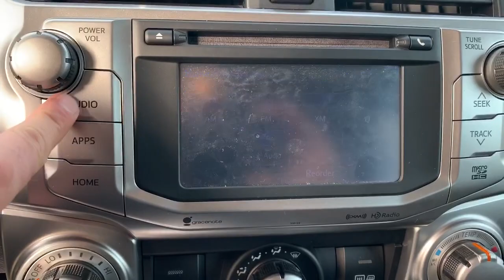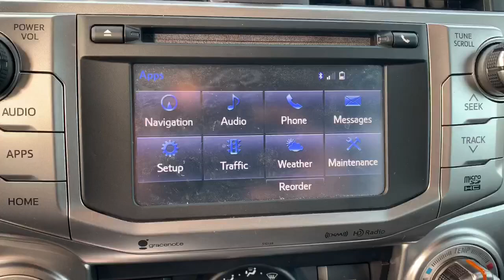2017 Toyota 4Runner XP Edition w Custom Add Ons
Take a look at the walk around video for our 2017 Toyota 4Runner with XP Package and tons of additional add ons to make this 4Runner that is one that looks aggressive and very practical for every day use. The 4Runner comes with a bullet proof 4.0 Liter V6 that is known for its power and reliability.